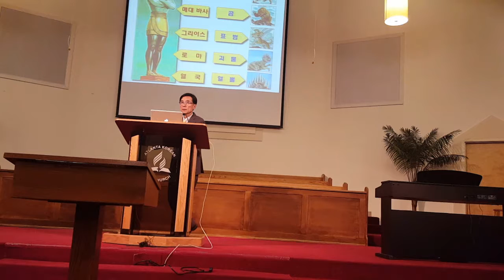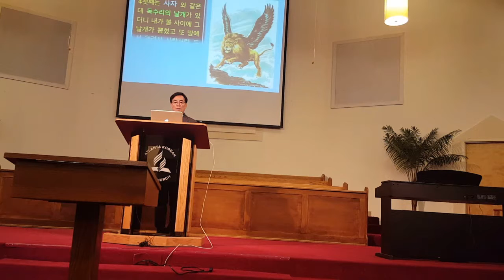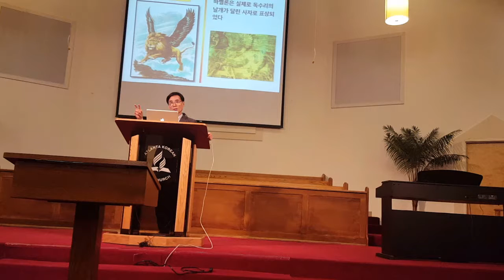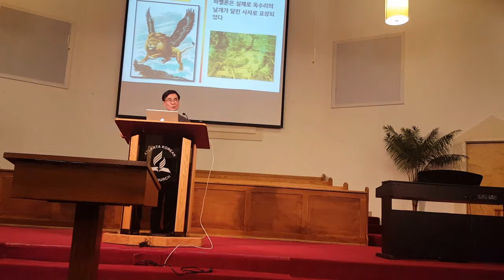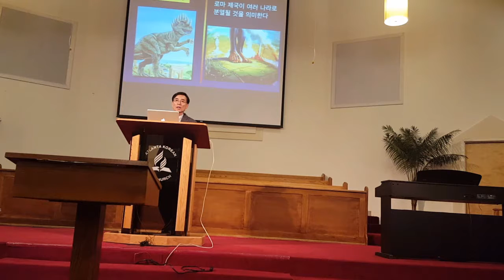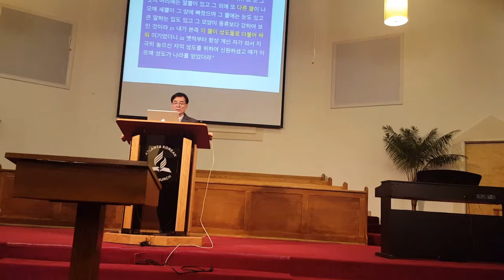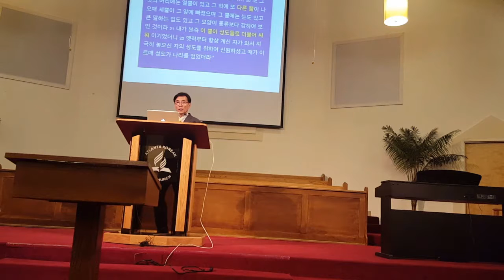금요일 저녁 예배: 다니엘 7장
설교: 이기성 목사님
Atlanta Korean SDA Church - Korean Ministry
Speaker: Bruce K. Lee
9/21/2018